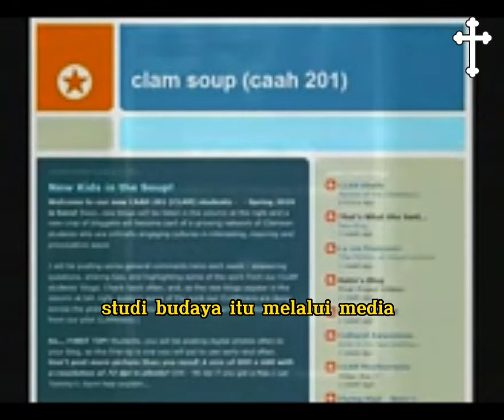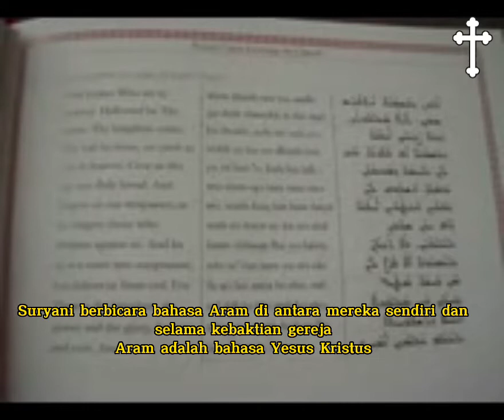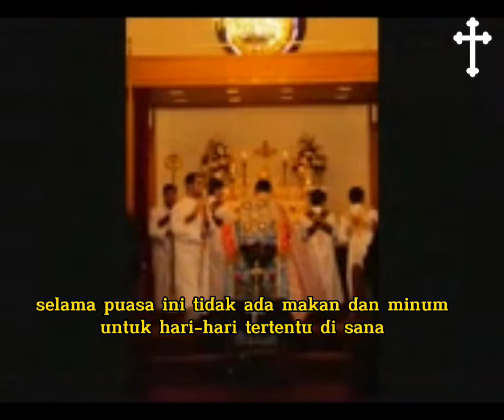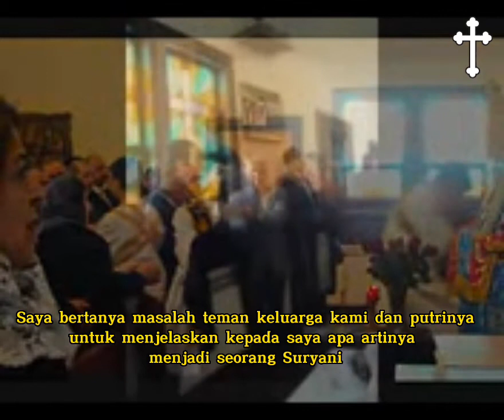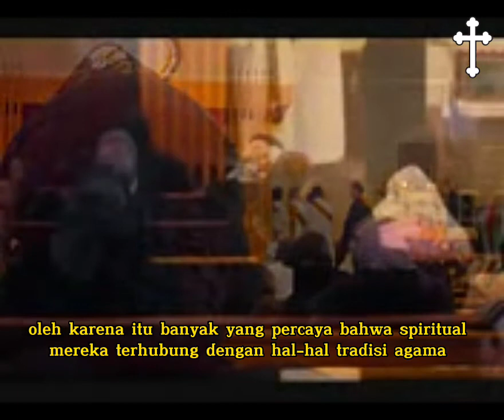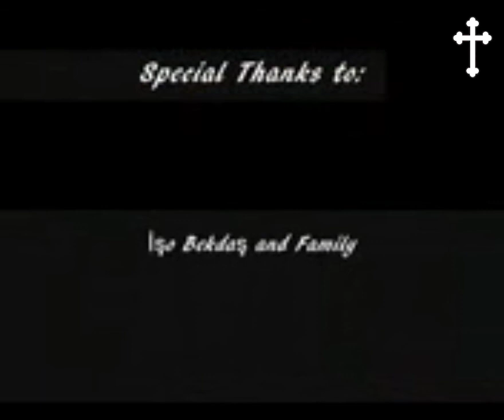Kajian budaya Suryani - Gereja Syriac Orthodox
pengetahuan tentang budaya Suryani / Syriac